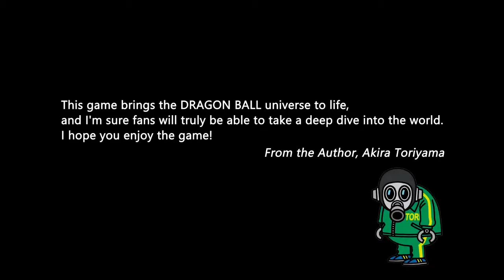DRAGON BALL Z Kakarot Official Trailer 2020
Relive the thrilling story of Kakarot, the legendary Saiyan better known as Goku, in the all-new Action-RPG DRAGON BALL Z: KAKAROT, coming early 2020.